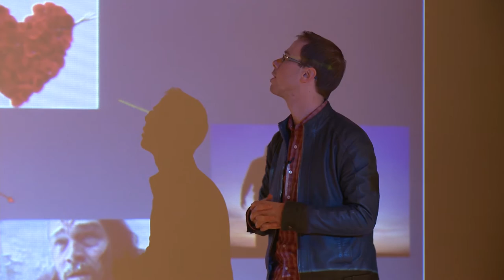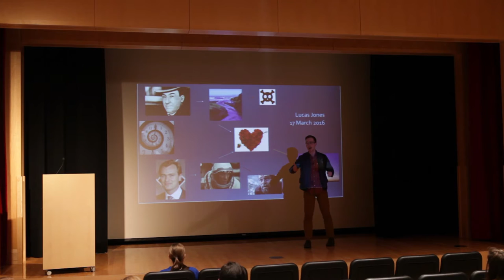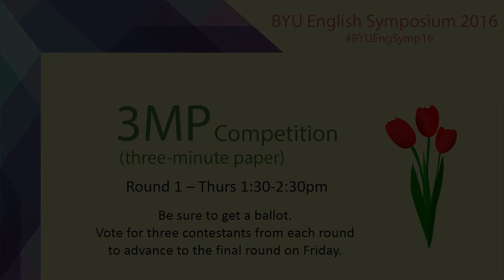“Breaking Linear Time: Love in Machado and Interstellar" - Lucas Jones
A 3MP (three-minute paper) presentation given at the 2016 BYU English Symposium on Thursday, March 17, 2016 by Lucas Jonesl, based on his paper, “Breaking Linear Time: Love in Machado and Interstellar.”